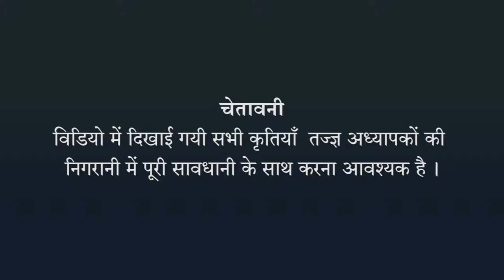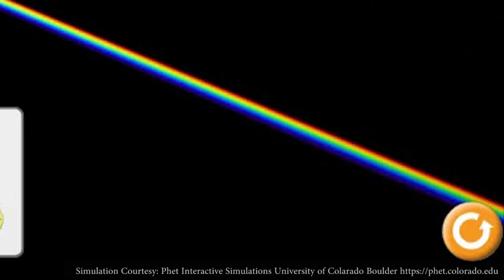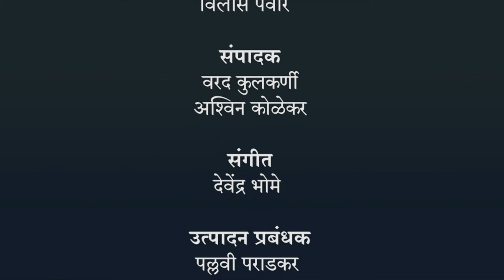लेंसेस की कार्यपद्धती - हिंदी